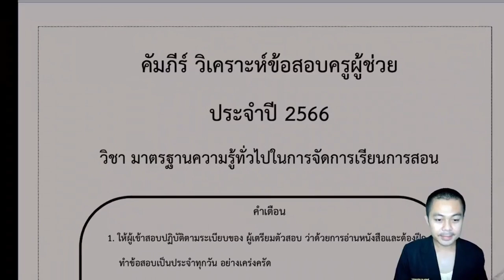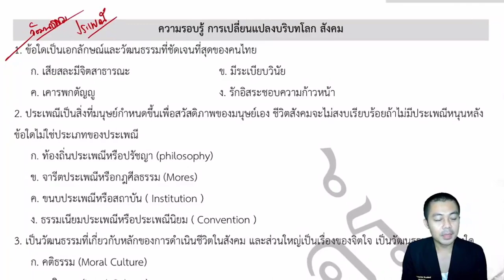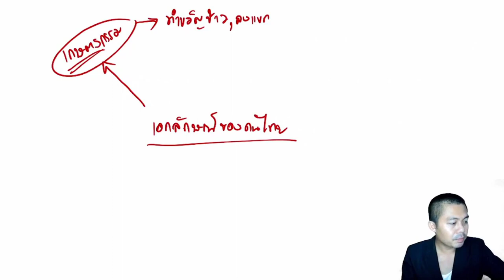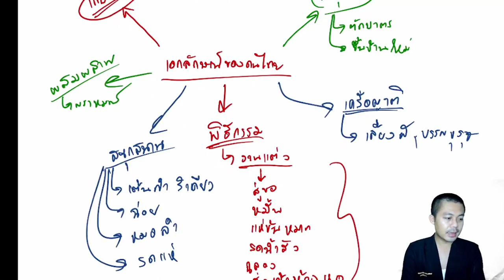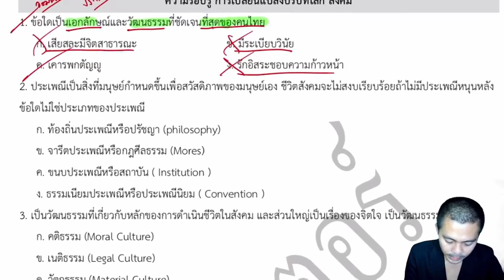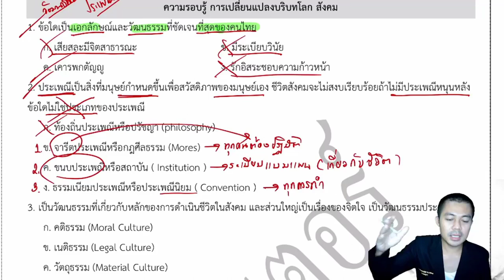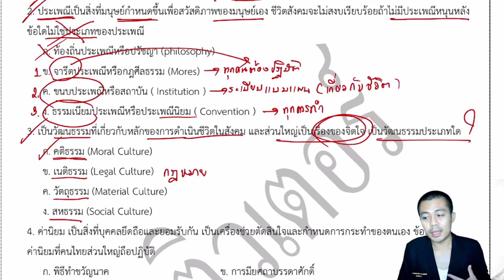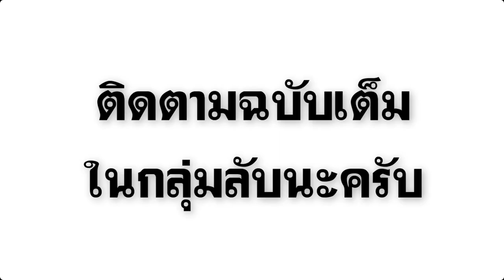【🔴ติวฟรี】เรื่อง ความรอบรู้ | ภาค ก ความรอบรู้